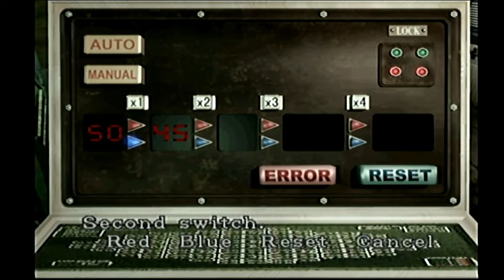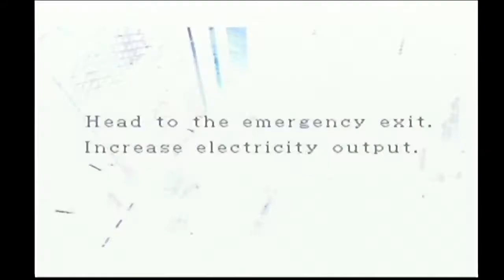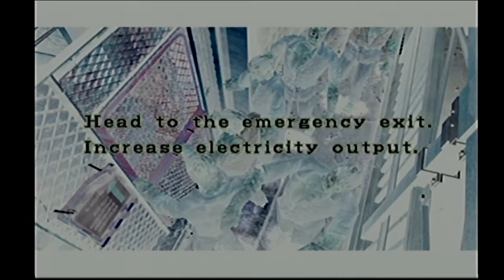Resident Evil 3 (GC) #04 "Rätselspaß teil 1" (Ohne Kommentar)